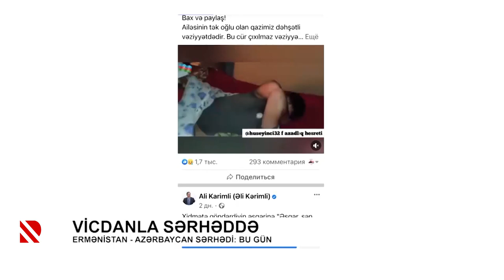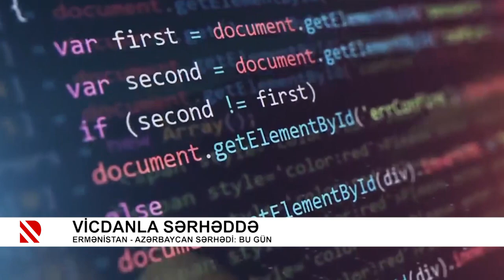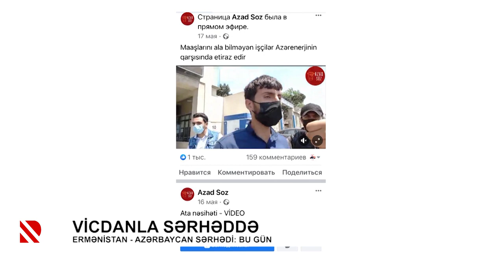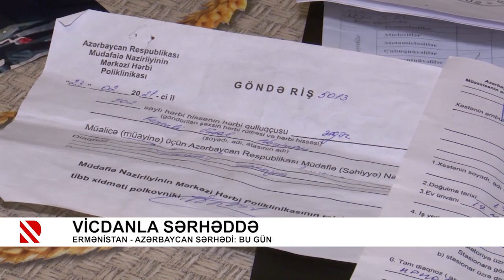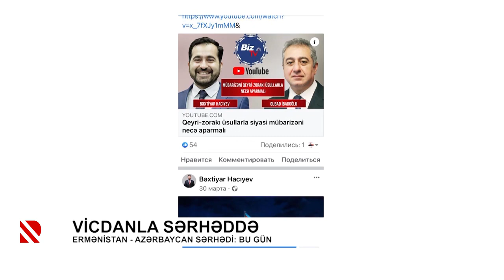Vicdanla sərhəddə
Ermənistan – Azərbaycan sərhədi: Bu gün